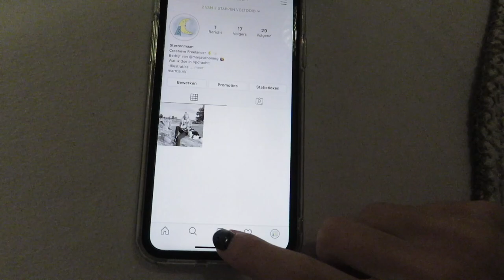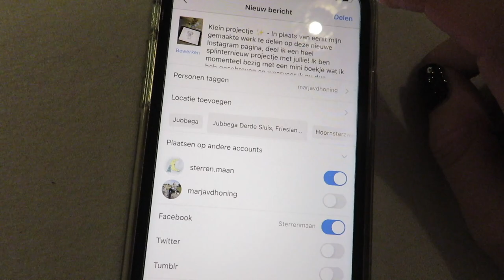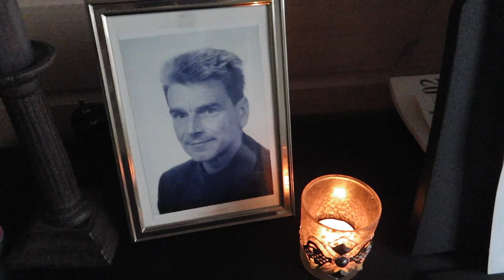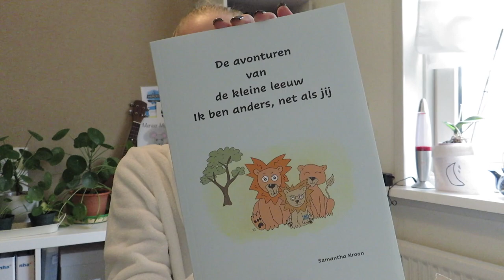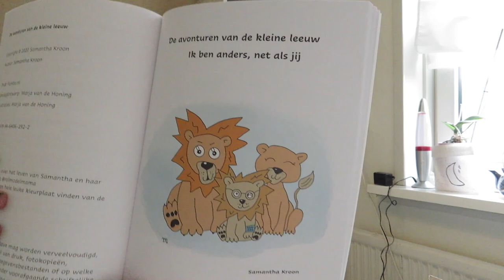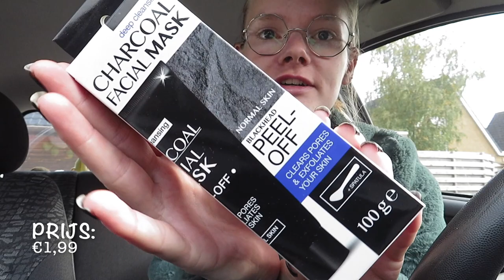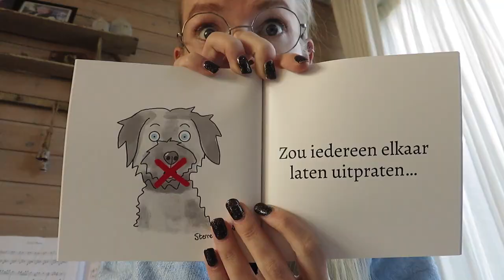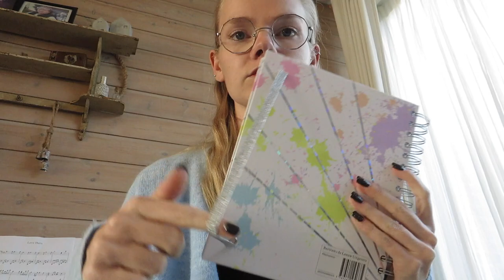Geïllustreerde boek UNBOXEN 🦁, 2e kinderboek UITGEVEN! 🤗 & Om een GUNST vragen… | WEEKVLOG #69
Vanaf NU kan je mijn eigen geschreven & geïllustreerde kinderboek: Meneer Muis gaat naar de maan, bestellen!